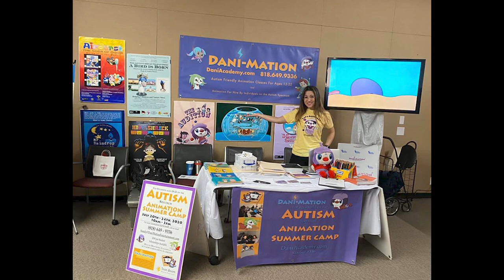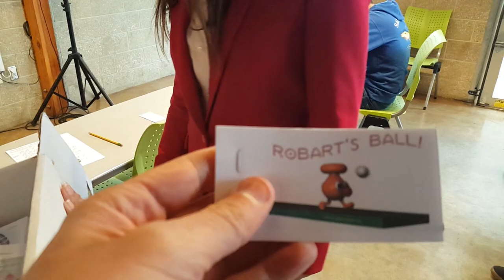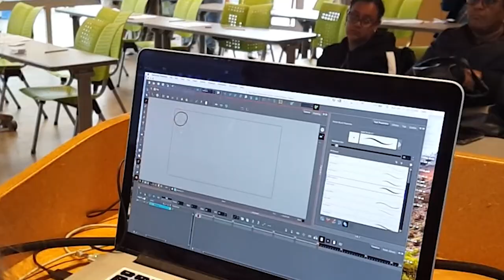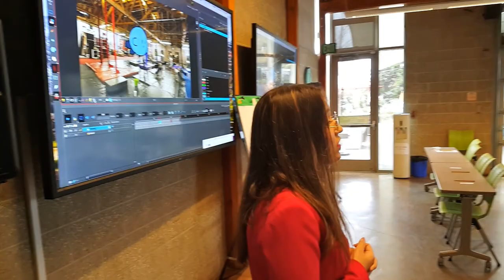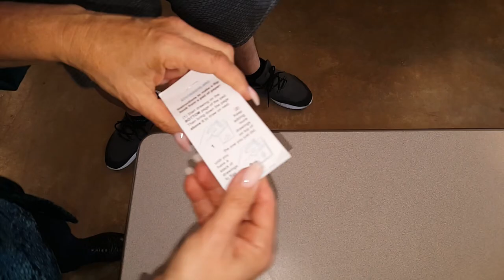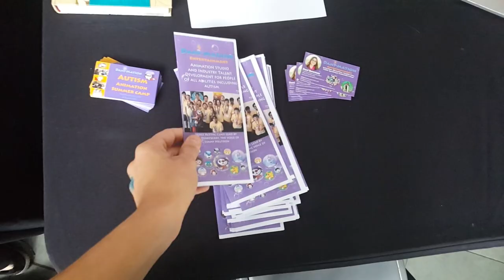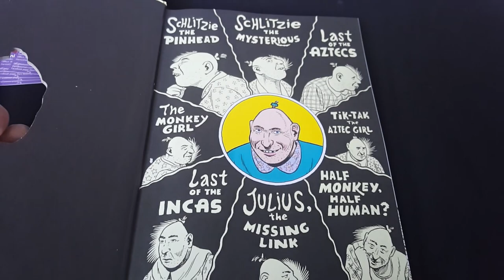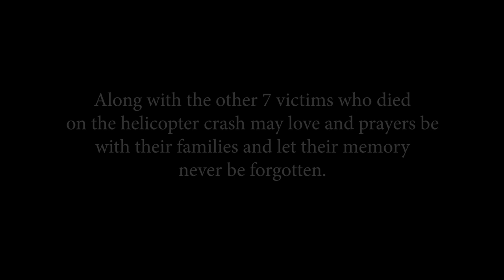DaniMation And My First Time Visit At The Aquarium of the Pacific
Location:
Aquarium of the Pacific, California

Scene:
00:00 - Introduction
01:00 - Vlog
03:12 - Dani's Class
12:36 - Interview with Dani's Assistant Zoey
13:20 - Diane's Flip Book
15:13 - Exploring the Aquarium
17:45 - Dani Bowman's Booth
20:34 - Dani Bowman Receiving an award/Thank you Speech
36:50 - End of the video